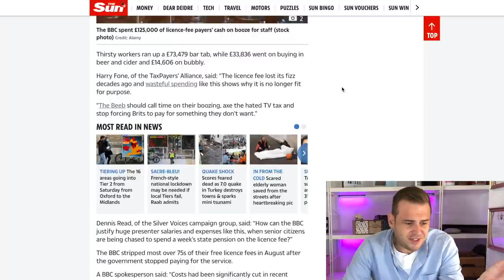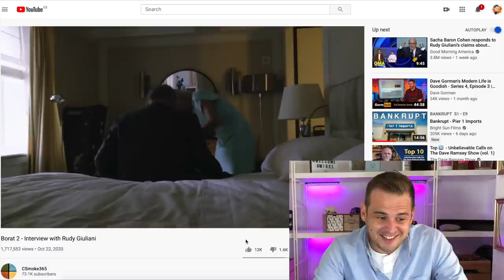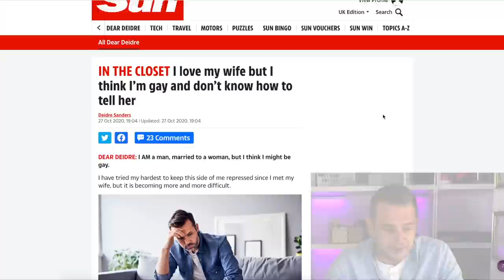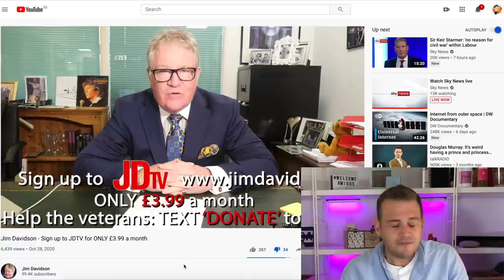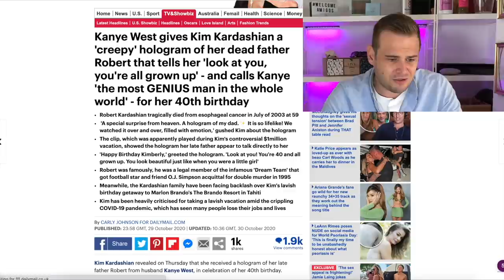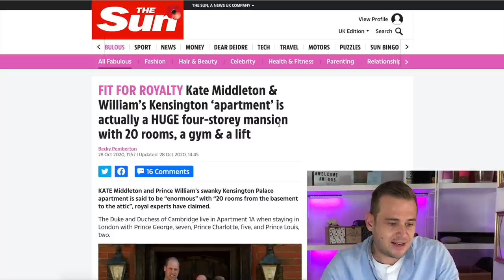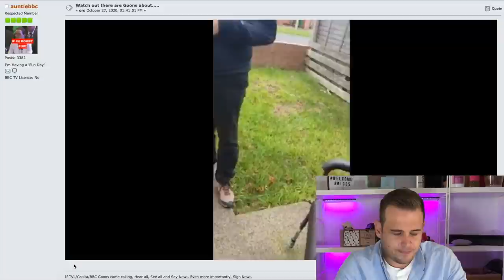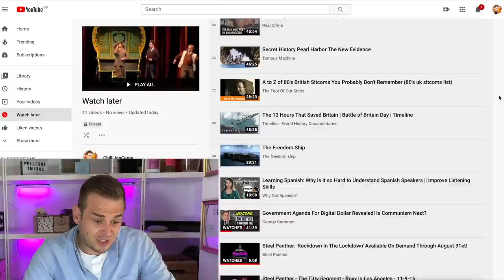News & The TV Licence This Week - Episode 1 - Fri 30th Oct 20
Thought I’d try a new thing for you lot, mix up some TV Licence news with some ranting on other interesting news stories.

Links for this..

Want to try amazon prime for free to watch the Borat movie? Use this link and I get a little kickback from Amazon

News Sources -